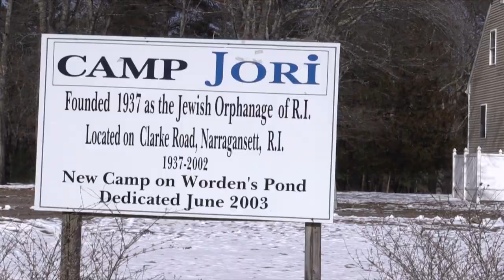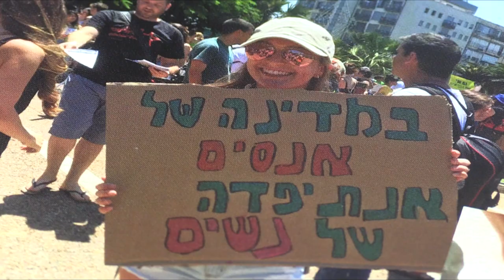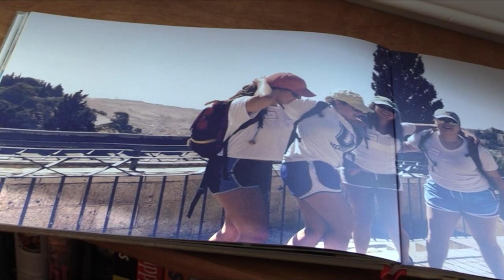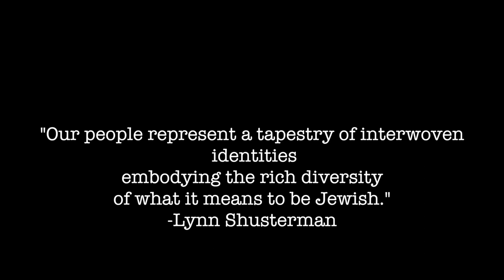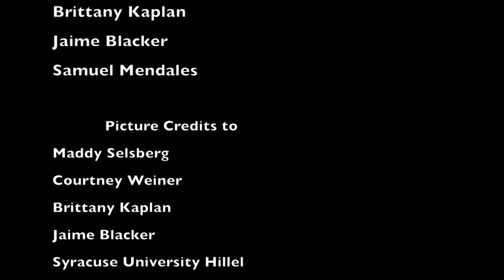Growing Up Jewish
Produced by high school junior Brianna Rawl.

As part of the Jewish community, I have learned that there are many traditions and milestones misunderstood or unknown to people outside of the Jewish community. In this documentary, I attempt to inform people about some of the milestones and events that take place while “growing up Jewish”.

Produced by Brianna Rawl as part of a Documentary Filmmaking class at West Bridgewater Middle Senior High School.